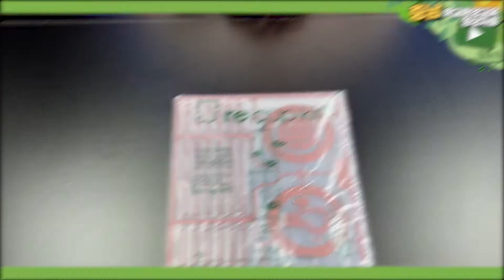(환경탐구활동)4-2. 리컵키트로 실내 텃밭 만들기